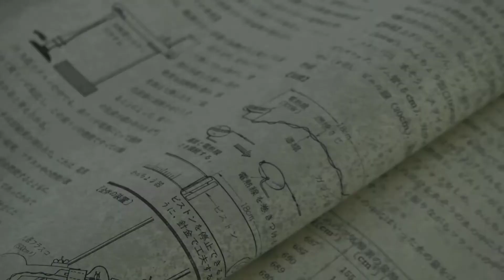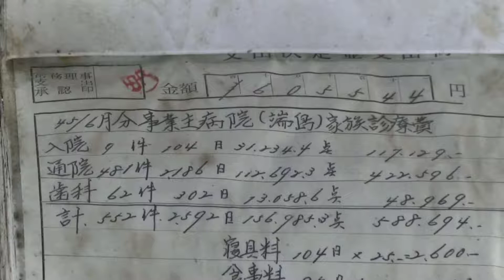|| THE BATTLESHIP ISLAND ||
HELLO EVERYONE AJ MAI AAP KO BATTLESHIP ISLAND 🏝 KE BARE MAI BATA NE WALA HO SO IS VIDEO KO PURA DEKHE OR LIKE OR SUBSCRIBE COMMENTS ZAROOR KR K HIMMAT BADAYE I HOPE YE VIDEO APLOG KO ACCHI LAGE..

Sounds source 2

VIDEO SOURCES